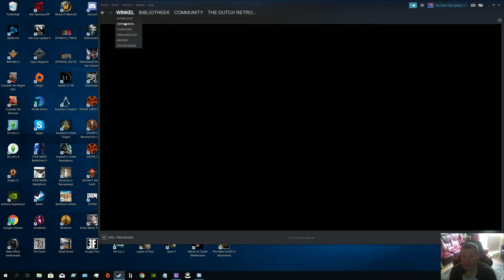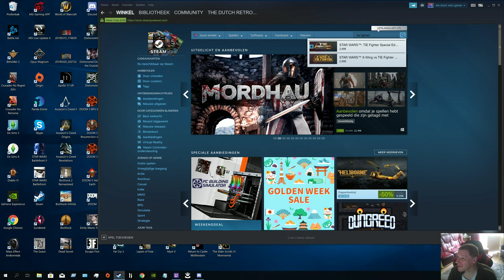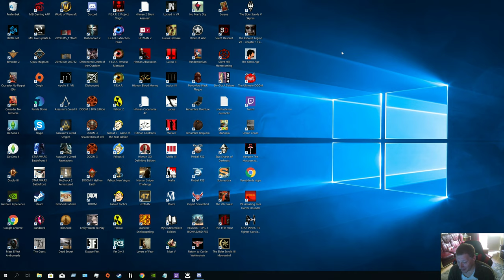DON`T buy tie figter special edition